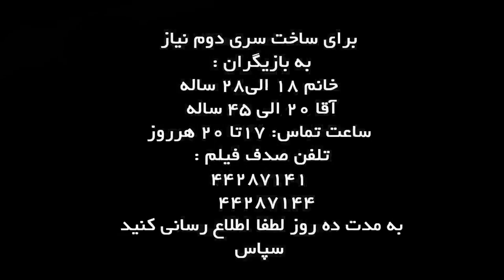khat announcement آنونس سریال خط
The announcement for the Iranian show titled "Khat", directed and screenwritten by Abbas Ranjbar. Producer: Parivash Kashani